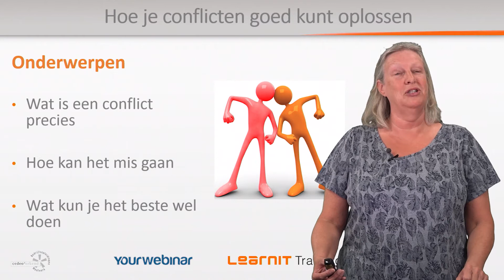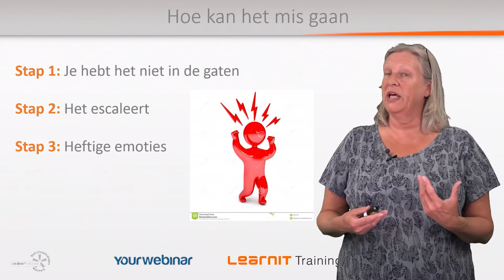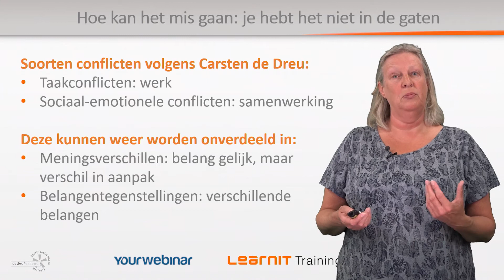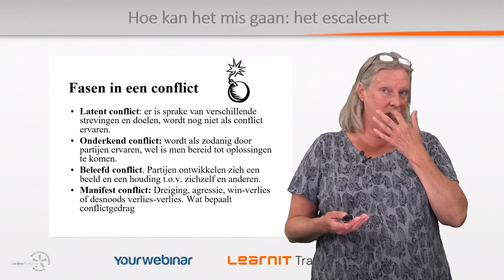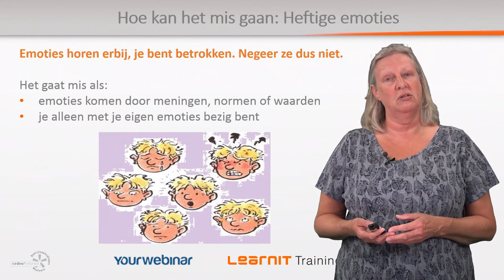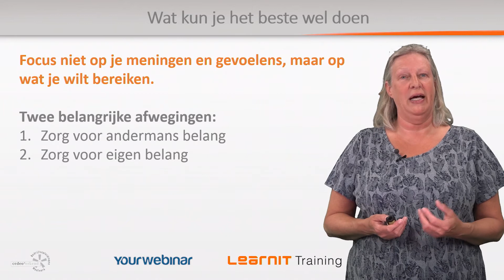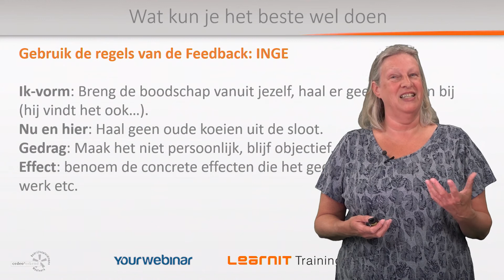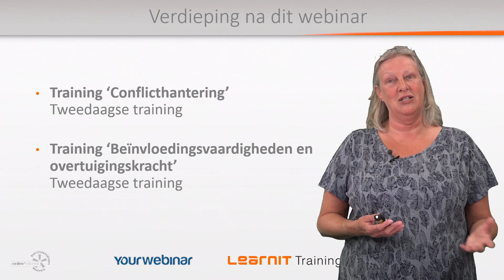Conflicthantering: hoe ga je om met ruzie op de werkvloer? Webinar Learnit Training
Vrijwel iedereen raakt weleens verzeild in een conflict. Omdat conflicten vaak gepaard gaan met emoties, kunnen ze bij escalatie leiden tot ongewenste situaties. Je kunt je boos, machteloos en onbegrepen voelen tijdens een conflict, wat voor de andere partij niet anders zal zijn.

In de training Conflicthantering leer je de achtergronden van conflicten te begrijpen, zodat je hier adequaat mee om kunt gaan. Door veel te oefenen ervaar je zélf wat voor effect een andere houding en aanpak kan hebben tijdens conflicten. Geïnteresseerd?

Wil je op de hoogte blijven van onze gratis webinars, leuke aanbiedingen en de nieuwste ontwikkelingen? Volg ons dan op social media!

Yourwebinar
Een webinar organiseren? Yourwebinar kan je daarbij in alle facetten van dienst zijn!